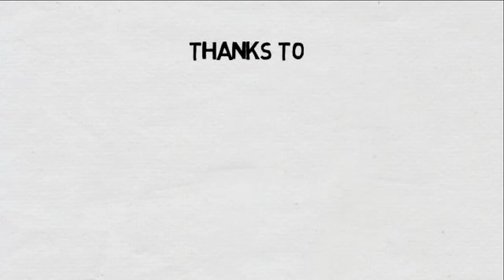MAVIB (Multimedia Audio Visual and Broadcasting)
Sebuah Hasil Karya Mahasiswa Raharja dengan Judul
"Apa itu Jurusan Teknik Informatika konsentrasi Multimedia Audio Visual and Broadcesting ? "

Open House : Senin sd Jumat 08:00 sd 20:00 (Sabtu 09:00 sd 14:00)